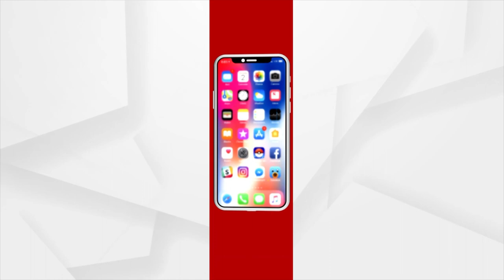ଷ୍ଟିଲ ସିଟିନେ ଚାଲଲା ମୋ ବସ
ଦୂର୍ ହେବା ଲୁକକଁର ଯାନା ଆନା ସମସ୍ୟା
କମ୍ ଖର୍ଚ୍ଚାଥି ସୁବିଧା ପାଇ ପାରବେ ଲୁକମାନେ । ହେଲେ ଅଲଗା ଆଡେ ଆଗନୁ ଚାଲୁଥିବାର୍ ସୁଟ୍ ବସ୍ କେ ନେଇକିନା ପ୍ରଶ୍ନ ଉଠିଛେ । ସୁଟ ଅଧୀନନେ  30ନୁ ଅଏଧକା ବସ୍ ଚାଲୁଥିବାର୍ ବେଲକେ କାଁ ଭାଁ ଗୁଟେ ଦୁଇଟାକେ ଛାଡିଦେଲେ ବାକି ସବୁର୍ ପତ୍ତା ନାଇଁ ମିଲବାର୍ ।